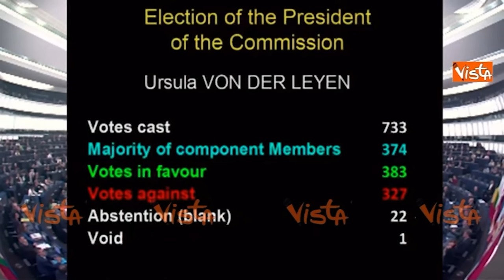Rielezione von der Leyen: l'inizio della fine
Titolare del conto: Come Don Chisciotte LTD
IBAN: BE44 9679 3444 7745
BIC: TRWIBEB1XXX
Causale: Raccolta fondi

La settimana è cominciata con l'attentato a Trump e il suo rafforzamento in vista delle presidenziali di novembre, e la rielezione della von der Leyen. Quali saranno le conseguenze di questi due avvenimenti nel panorama prossimo futuro della politica mondiale ( italiana?)

C'è poco da stare allegri: la rielezione della von der Leyen, sostenuta mani e piedi da Verdi, ci lascia ipotizzare un futuro tragico per il nostro paese, con un ulteriore inasprimento delle famigerate politiche "green" e di controllo. La Meloni, coerentemente con le promesse elettorali, ha votato contro la sua elezione, affiancandosi al no convinto della Lega. Ma quale sarà il destino della premier qualora dovesse essere eletto, come tutti i sondaggi lasciano supporre, Donald Trump? L'allineamento a Biden di questi anni, bacini sul capino annessi, potrà passare in cavalleria? Le posizioni a favore dell'Ucraina, potranno essere ancora così nette? E, soprattutto, la salda volontà collaborativa con la von der Leyen, nettamente a favore di uno scontro con la Russia di Putin, potrebbe rappresentare un problema di posizionamento del nostro Paese, tra i due fuochi USA e UE?

Queste e altre le domande alle quali abbiamo tentato di dare una risposta nel corso di questa nuova puntata del Bar.

Buona visione!